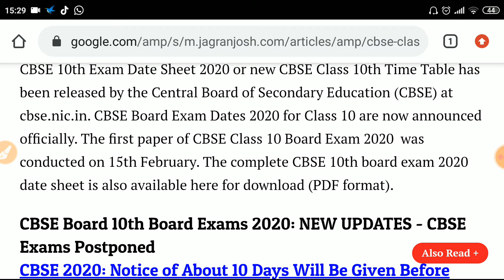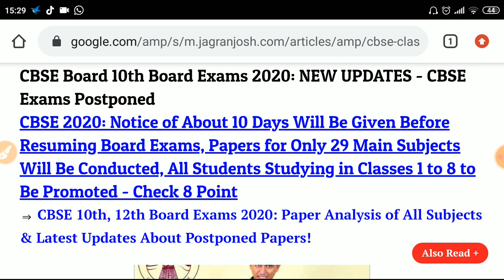10th/12th Exam 2020 | Latest Update | New time table 10th/12th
10th exam date 12th Exam Date#New_time_table 2020